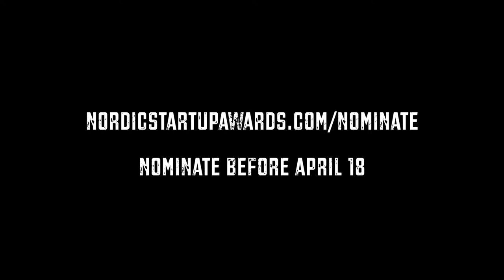Nordic Startup Awards 2017 - Nominations Battle